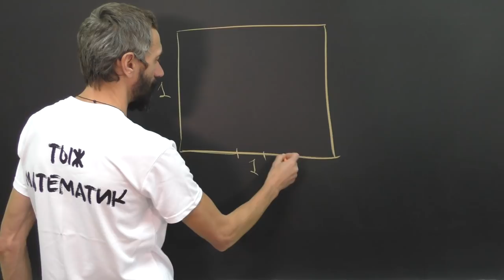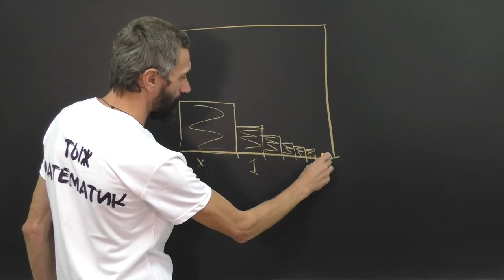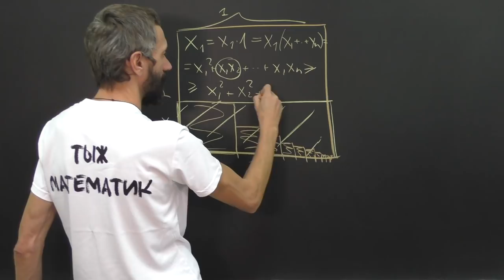ЗАДАЧА ПРО СУММУ КВАДРАТОВ: ГЕОМЕТРИЧЕСКОЕ РЕШЕНИЕ